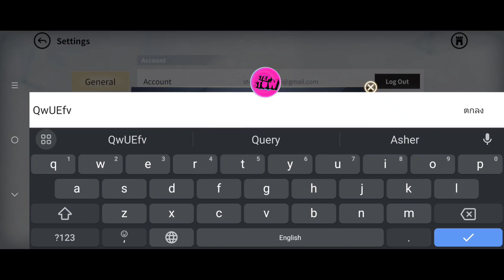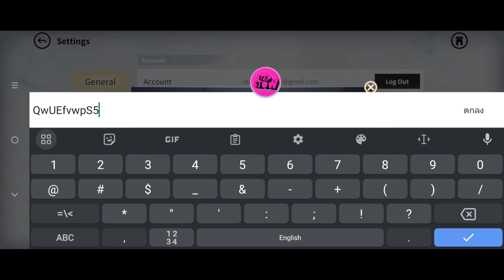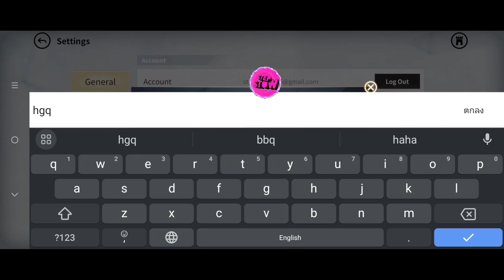Rise of Eros2023รีวิวอีเว้นท์อัพเดทใหม่ล่าสุดพร้อมแจกโค้ดเพิ่ม!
มีใครไปสุ่มตัวละครใหม่บ้างแล้วครับ👇
อย่าลืมไปใส่โค้ดกันด้วยน่ะครับ
ฝากเป็นกำลังใจให้ผมด้วยน่ะครับ
ขอบคุณทุกคนที่เข้ามารับชม